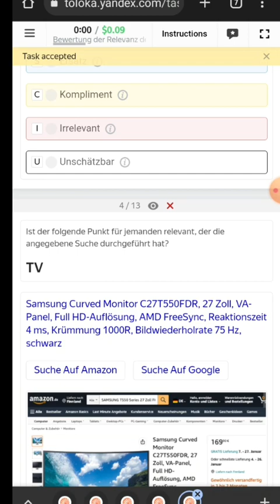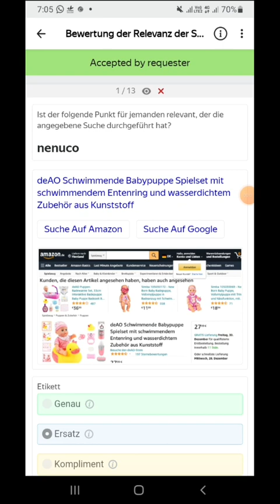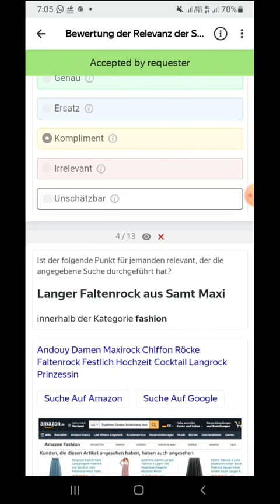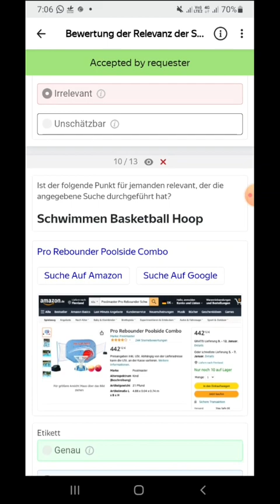Bewertung der Relevanz der Suche | Search Relevance Evaluation (German)0.09$